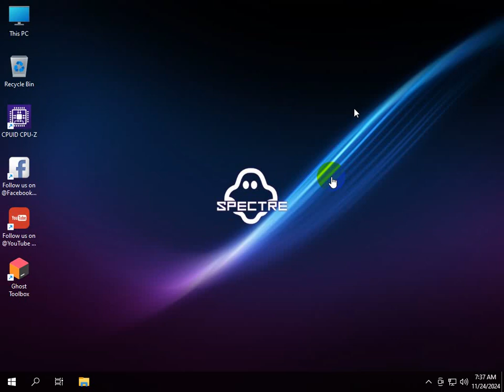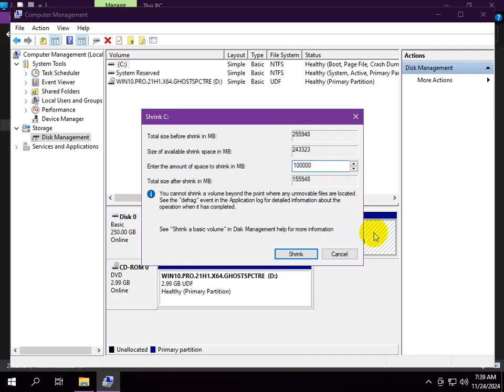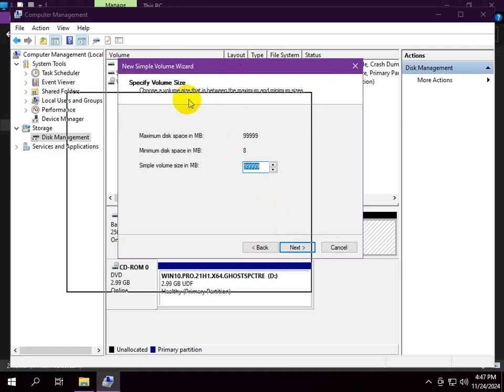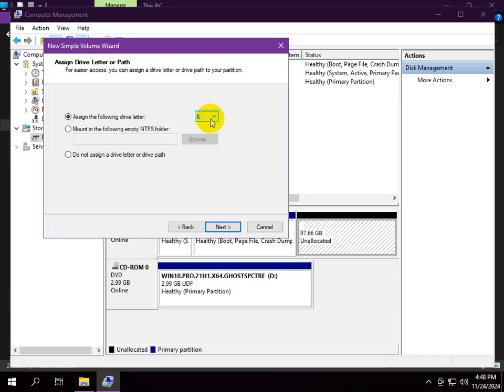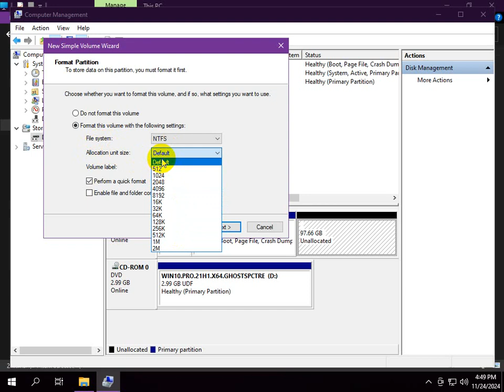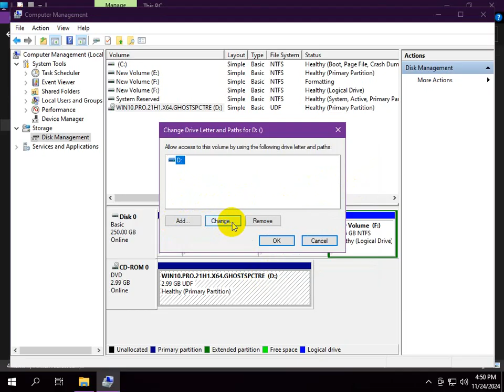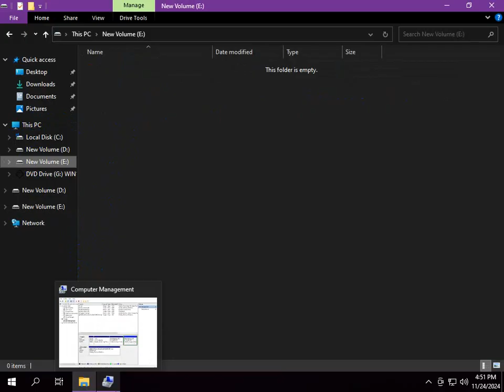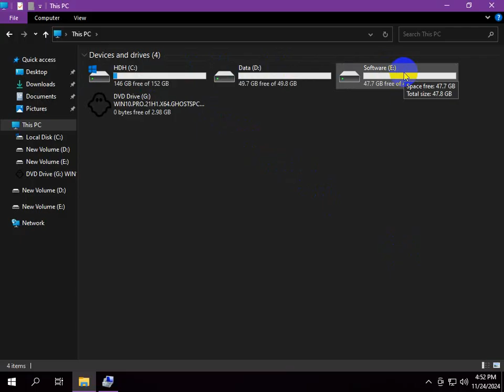Lắp Ráp Cài Đặt Thay Đổi Cấu Hình Máy Ảo VMWare Chia Ổ Đĩa, Thay Đổi Drive Letter, Thay Đổi Tên Ổ Đĩ